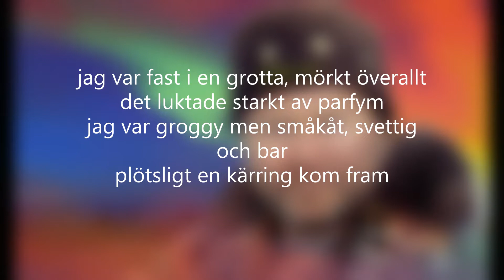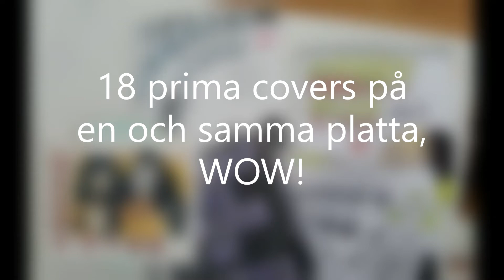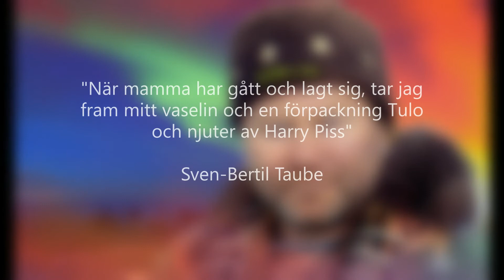HARRY PISS: Kvinnorna piskar min röv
Nu är den äntligen ute, Harrys coverplatta med grova omtolkningar av bla Motörhead, Lionel Ritchie, Nena, Christer Sandelin, Fred Åkerström, Eldkvarn mm mm. Beställ den via Fb eller Insta @TecknarJanne
Harry finns även på Bandcamp. Där finner du fler odödliga låtskatter.
Illustrationer i videon är gjorda av Janne Karlsson.